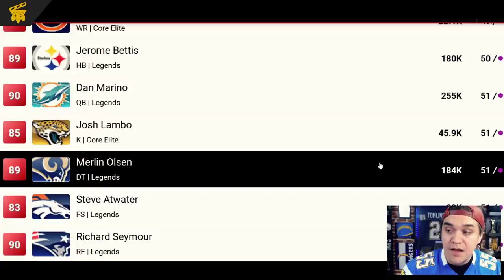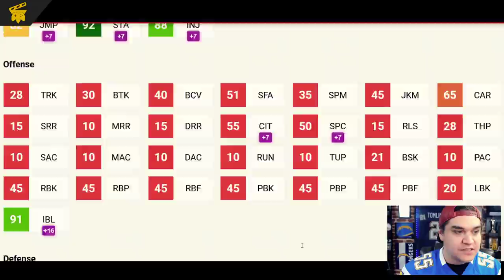LVL 50 FULL LEGEND PACK OPENING! JUNIOR SEAU INSANE THEME TEAM STATS! | Madden 21 Ultimate Team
Madden 21 just threw us an AWESOME $20 pack containing a full legend!! We try our luck with that as well as buy and power up the new Junior Seau!!!